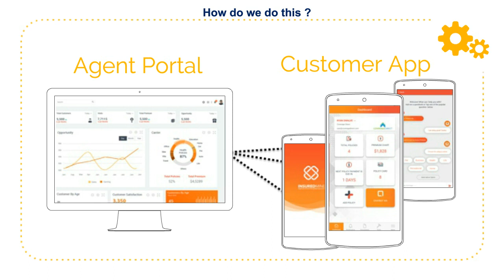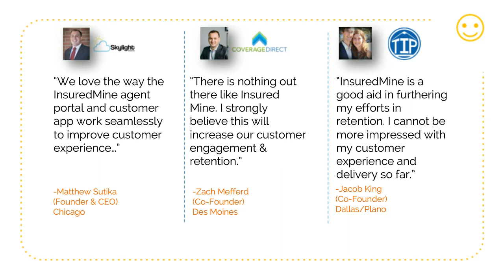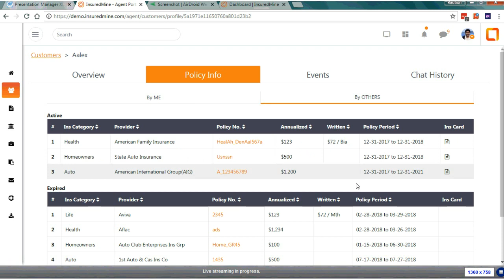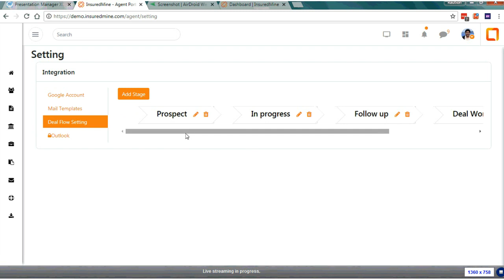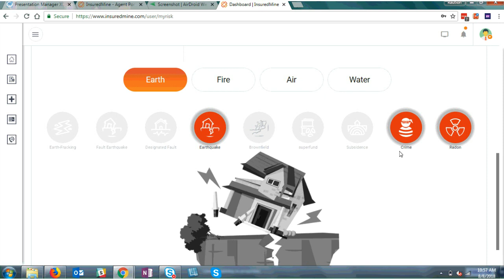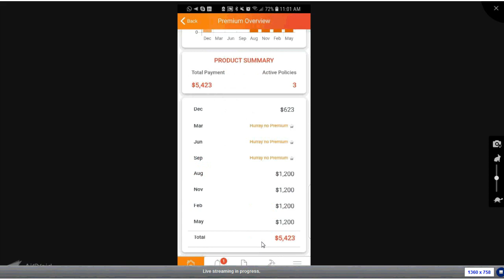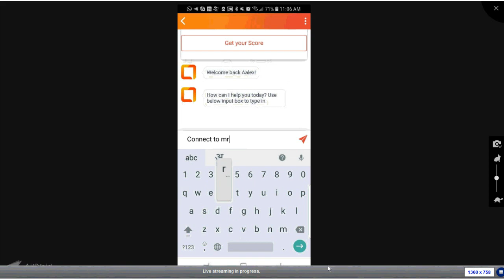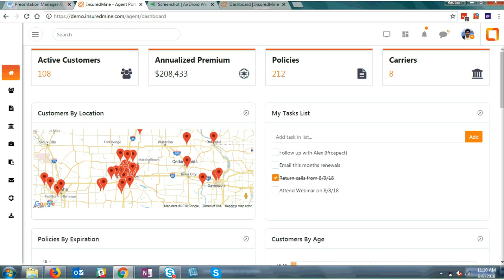Markel Specialty presents InsuredMine 2018 - Webinar | Insurance Management System | Policy App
Want to improve retention and increase sales?

An innovative product, InsuredMine is a unified digital policy platform  that propels your Insurance Agency business forward through improved sales and increased customer retention using an Agent Portal and a Consumer facing app.

Consumer facing app features:

·         Insurance wallet for any and all insurance products

·         AI-driven chatbot to handle customer service

·         Social media monitor to watch for coverage gaps

Agent portal features:

·         Make the right decisions, at the right time, for the right customers through automation and configuration

·         Integrates seamlessly with any Agency Management System

Have questions? Schedule a live demo with our team